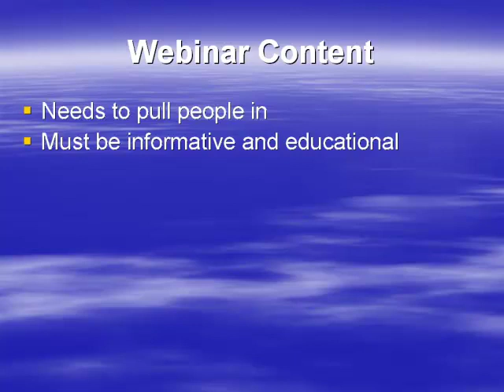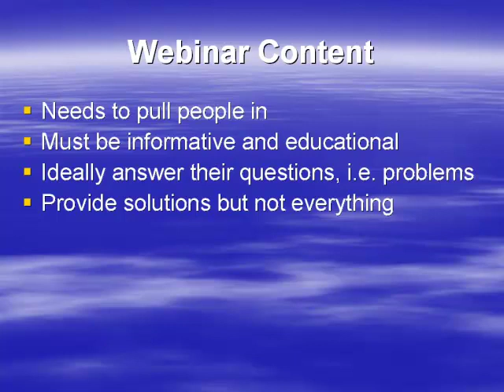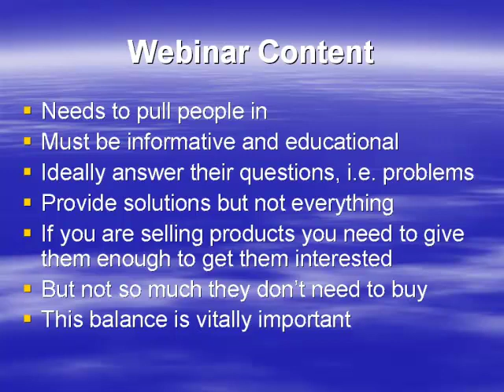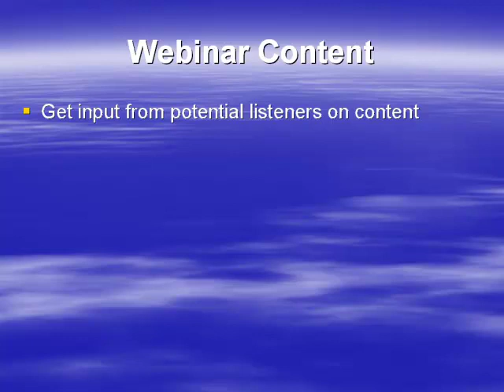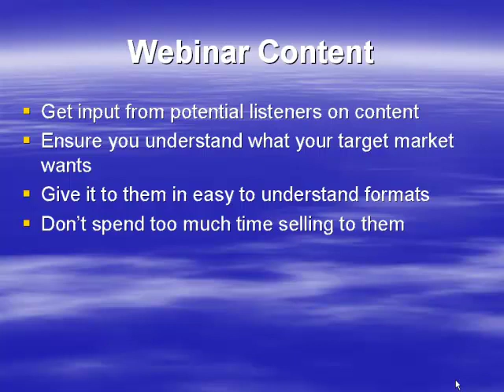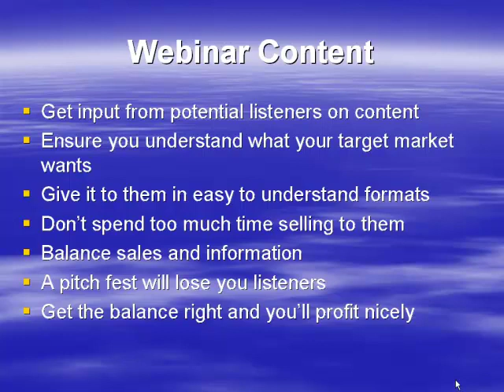08 Webinar Content